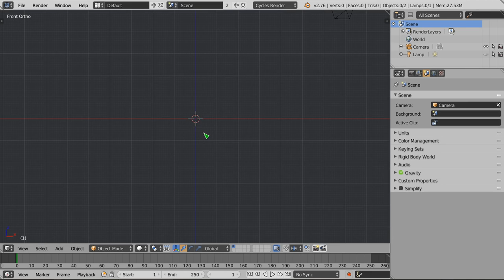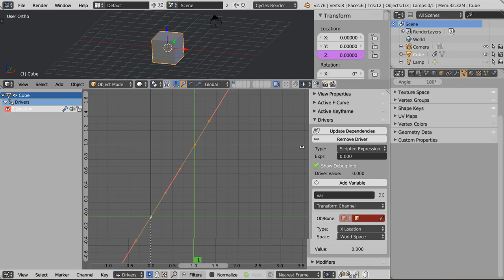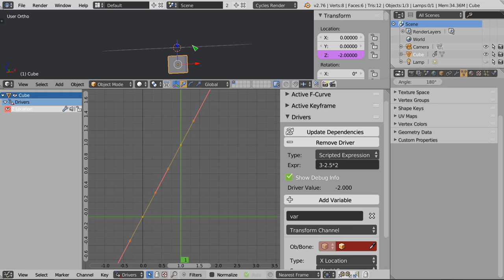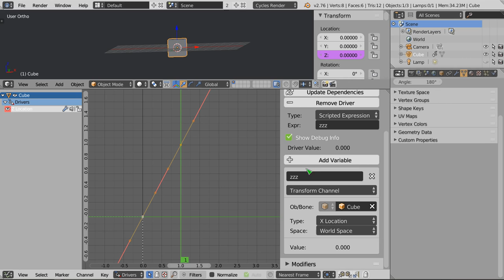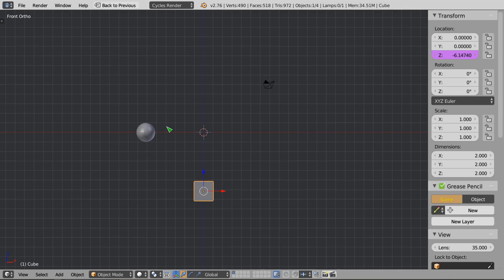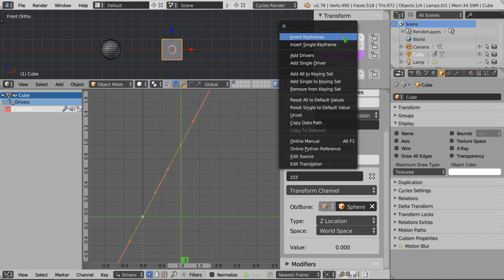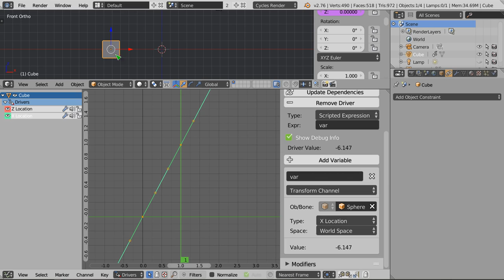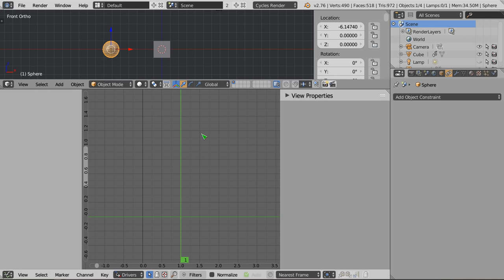Polski Kurs Blendera: Drivery część 1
Witam! W materiale wideo przedstawiam podstawowe fakty i sposób działania driverów - specjalnej, dość ukrytej funkcji Blendera, która pozwala zrobić niesamowite rzeczy, np. powiązać ze sobą pewne elementy które się zmieniają, tak, aby inne elementy też się zmieniały. Można np. zamienić rotację jakiegoś elementu na przesuwanie się innego, albo zmienić kolor czerwony gdy zmienia się siła światła lampy. I tym podobne bajery! :)
Materiał ten jest przeznaczony dla zaawansowanych użytkowników programu, ponieważ bardziej początkujący powinni najpierw dobrze poznać samego Blendera. Mimo to, można spróbować... Drivery są bardzo fajne.